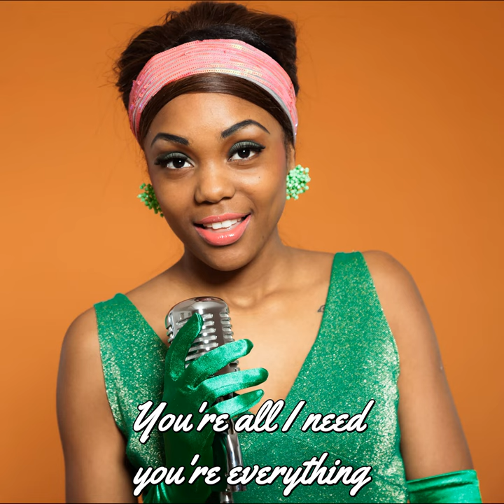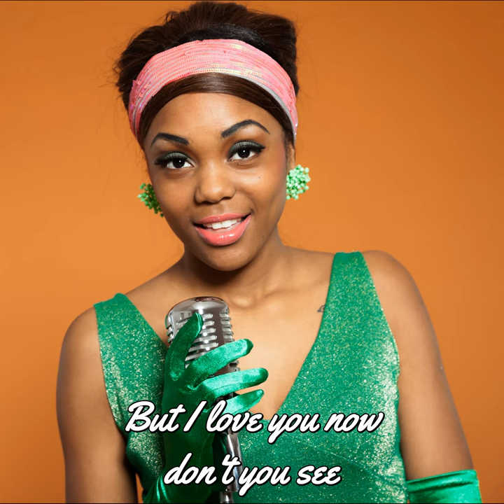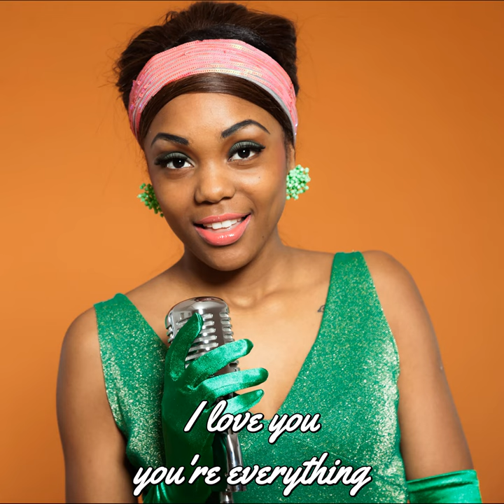Queen for Life (lyrics)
Fun, upbeat, happy MoTown song written for "1961 The Musical."  She and her husband may be poor, but they have each other, and that's all they need.  Reference to a TV show from the era, "Queen For A Day" - but she's Queen for life instead!

"Queen For Life" music and lyrics by Clark Ford.  Recorded by Underground Treehouse, 2023.  Will appear on an upcoming soundtrack for "1961 The Musical."
 Lyrics:

I may not have a new washing machine
 I may not have a fur coat to wear
 Tonight for dinner we’ll be eatin’ beans
 We may not have an extra dime to spare

  But I don’t mind clothes from second hand stores
  I know that some day we’ll be makin’ more

  You’re all I need you’re everything
  You’re my King and I’m your Queen
  Queen for life, not just a day
  Queen because I’m your wife!

   I may not have a new kitchen appliance
   Our furniture is all hand-me-down
   We can’t afford the things of modern science
    We may be renting in the old part of town

    But I love you, now don’t you see
    When I’m with you I feel like royalty

     I love you, you’re everything